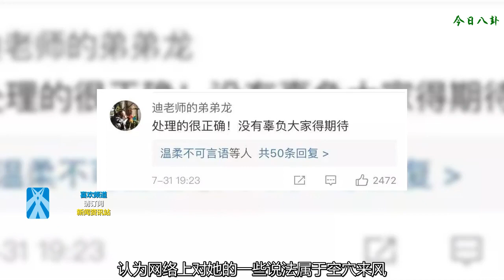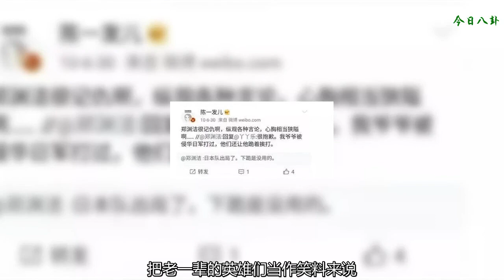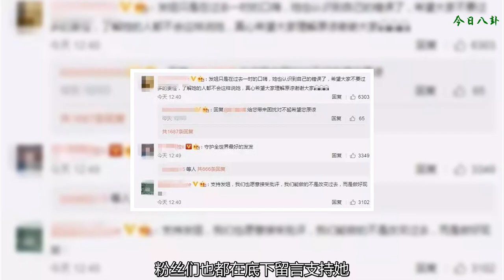又一個網紅被封殺，跟馮提莫齊名，封殺的理由比溫婉還要嚴重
在網紅陳一發兒當眾調侃歷史英雄人物這事出來一天后，7月31號晚上，某直播平臺發表了正式聲明。聲明中稱，因陳一發兒這事引起廣泛關注，并造成惡劣社會影響，平臺決定即日起禁封陳一發兒的直播間，并且會對所有主播進行教育。

網友們紛紛稱贊了平臺的做法，表示沒有辜負大家的期待。之前網紅溫婉被封殺時，還有不少網友替她辯解，認為網絡上對她的一些說法屬于空穴來風，但這次陳一發兒被封殺，除了她粉絲外大家都一致支持，也能說明事件的嚴重性。

【當中調侃英雄，她的做法令人寒心】
如果有人對陳一發兒依舊不熟悉的話，直播“一姐”馮提莫應該都知道吧？在網紅直播界，陳一發兒和馮提莫基本齊名，算是今年風頭正盛的兩個主播了。之前馮提莫因粉絲的事鬧得沸沸揚揚時，不少網友稱贊陳一發兒跟她不同，是網紅里面的清流。

可這才過去沒多長時間，陳一發兒也跟著出事了，并且這還不是她粉絲鬧的，就是她本人洗不清的“黑歷史”。
7月30日晚上，網絡上流傳了知名網紅陳一發兒以前的一段視頻直播。從視頻里能看出，她正在聽一首日本的歌，聽到激動之處，陳一發兒直接調侃起了歷史事件，把老一輩的英雄們當作笑料來說。

從截圖來看，她捧著臉一邊調侃一邊笑得極其開心。

這段視頻在網上迅速發酵，也引起了眾多網友們的憤怒，作為網紅好好直播唱歌跳舞就行了，拿歷史傷口作為調侃說話有沒有經過大腦？

接著，在網友們的細扒之下，大家才發現這并不是網紅陳一發兒第一次這么做了，幾年前她就三番五次為日本人辯解。
甚至她還諷刺過鄭淵潔，說他心胸相當狹隘。

她的這些奇葩言論，讓不少網友都看得火冒三丈，雖然如今做網紅的門檻很低，但基本的三觀還是要有的！

隨后，陳一發兒也迅速在微博上道了歉，說她本人非常后悔和自責，真誠地向大家道歉，并表示以后不會再犯這類錯誤。

粉絲們也都在底下留言支持她，大部分人認為以前的她只是一時太嗨說錯了話，現在既然她認識到自己的錯誤，就應該給她一個機會。

卻仍有小部分人在為她辯解，極力維護她，他們認為網上突然曝出陳一發兒2016年的直播視頻，就是有人故意在“整”她？

【網絡復雜，更需要為自己言行負責】
陳一發兒當初因一首《童話鎮》大火，這首歌的歌詞寫得夢幻而又童話，但陳一發兒卻一直標榜自己不是做著童話夢的小女生，而是擁有自己獨特個性的“發姐”。

陳一發兒的人設賣得非常好，相當一部分網友很吃她這一套，這也讓陳一發兒人氣節節攀升，粉絲數量龐大，如今的她已經是某直播網站的頭號網紅。

但作為公眾人物，更需要注意自己的一言一行，尤其是在公眾平臺上，更加要為自己的言行負責。
不管這段視頻何時被曝出來，只要這些話是陳一發兒說的，她就需要為這件事情道歉。

如今網絡發達，網友們整日被大量信息包圍著，此時更需要堅守自己的素質，不能什么話不經考慮就瞎說。希望經過陳一發兒的事情，能給大眾一個提醒。